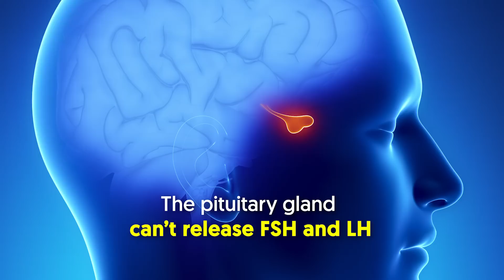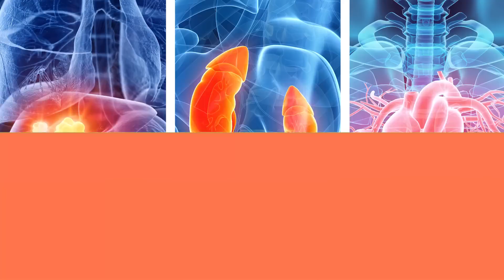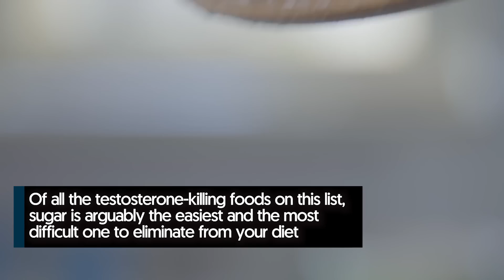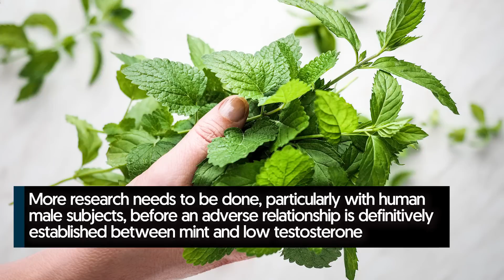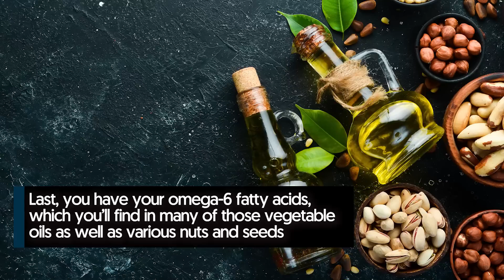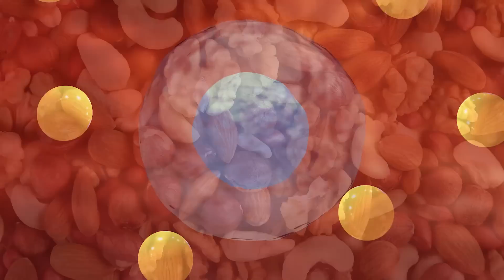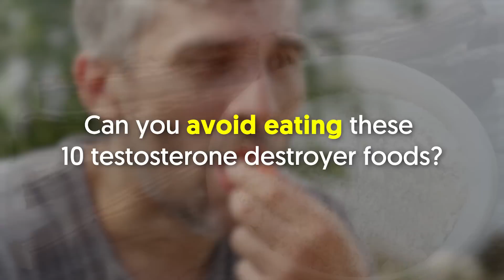10 Surprising Foods That Are Destroying Your Testosterone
10 Surprising Foods That Destroy Testosterone. Does your libido lag these days? Are you unable to find the strength to get up in the morning and build out a great day ahead?  There’s a very good chance you’re experiencing symptoms of low testosterone.

In a nutshell:

If you are experiencing such symptoms, you should keep on watching because, for today`s video, we will uncover the 10 surprising foods that destroy testosterone.  Such benefits don`t suggest that you could be ingesting a testosterone-killing food, yet debate within the medical community wages on.  These phytoestrogens can trigger estrogen receptors in your body, but they can also decrease the activity of your androgen receptors, to which your testosterone binds itself.  According to a 2013 study,  researchers found that men drinking 20 grams of soy protein isolate per day over a two-week span showed lower T levels than those that drank whey protein isolate or a placebo.

 Meanwhile, a 2010 meta-analysis uncovered no adverse effects on male hormones.  Several studies indicate that dairy products can lower your testosterone levels.  A 2010 analysis supports the adverse relationship between dairy products and men`s hormones.  It`s also worth noting that 98 percent of soybean meal is used for animal feed, so chances are that estrogen levels in cows` milk are even further bolstered.

 If you really crave milk, go with low fat or skim, and make sure it`s fortified with Vitamin D, which is good for your testosterone.  Like with dairy, the hypothalamus can`t release GnRH, the pituitary gland can`t release FSH and LH, and your testes can`t produce testosterone.  A recent report detailed a study in which healthy male volunteers received ethanol — grain alcohol — equal to a pint of whiskey per day.  Those volunteers` T levels began dropping after three days; after 30 days, their significantly deficient testosterone levels closely resembled those measured in alcoholic males.

 Sadly, many baked goods are high in trans-unsaturated fatty acids — aka trans fat — which is heavily associated with causing T levels to decline.  According to a 2017 study, the subjects who ingested foods rich in trans fat showed testosterone levels 15 percent lower than those with the lowest intake.  It`s not just the trans fat that`ll get you — baked goods like pastries, danish, pies, and other sweet treats can increase your insulin levels as well as your waist size, both of which can leave you with Low T and a bad taste.  One study documented that males 19 to 74 experienced as much as a 25 percent drop in testosterone levels following sugar ingestion, with levels remaining lowered for up to two hours.

 Researchers reported that sugar-sweetened beverages were associated with Low T levels in 59 percent of subjects.  Of all the testosterone-killing foods on this list, sugar is arguably the easiest and the most difficult one to eliminate from your diet.  Unfortunately, some research indicates that when it comes to male hormones, mint may stink.  According to an animal study, the testosterone levels of rats that were regularly given peppermint or spearmint tea declined in comparison to a control group that received drinking water.

 Another study found that spearmint induced oxidative stress in rats, resulting in decreased testosterone.  More research needs to be done, particularly with human male subjects, before an adverse relationship is definitively established between mint and low testosterone.  We`ve already touched on some of these since they`re key ingredients in several aforementioned testosterone-killing foods, but it`s worth expanding on the topic that trans fats can be disastrous for your hormones.  Though there are natural traces of trans fat in meat and dairy, you`ll find an overabundance of them within processed, fried, and fast foods.

 The list of health risks associated with those foods is vast: Cardiovascular disease, inflammation, type 2 diabetes, decreased HDL (good) cholesterol and increased LDL (bad) cholesterol, and Low T and decreased fertility.